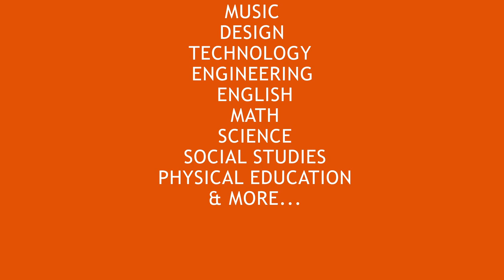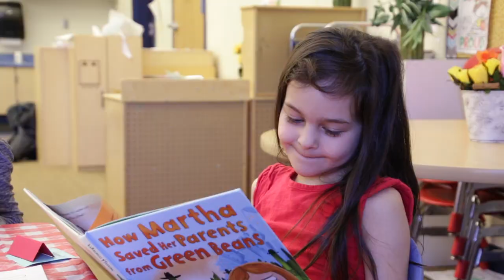Elementary Program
Learn about the White Bear Lake Area Schools Elementary program. The video highlights the district's expanded learning opportunities, including world language and partnerships, and the strong sense of community at each of our schools.